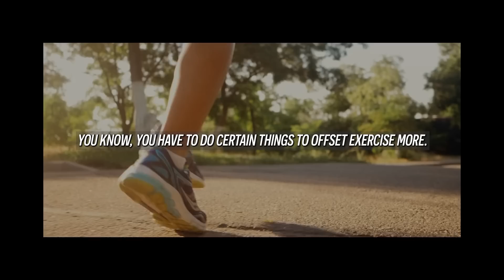The Dark Side of Alcohol: How Alcoholism Impacts Your Brain and Body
Neuroscientist Andrew Huberman is on a mission to educate the public on the effects of alcohol and alcoholism on the brain and body. In his podcast, he delves into the science behind how alcohol affects the mind and brain, and sheds light on the negative consequences of alcoholism. Alcohol is one of the most widely consumed substances, but many people are unaware of its long-term effects. It's important to understand how alcohol can impact our lives and our health. That's why Huberman, an expert in the field of neuroscience, provides a comprehensive overview of the biology of alcohol addiction and explains how it affects the brain and body.

Andrew Huberman is a renowned neuroscientist and associate professor in the Department of Neurobiology at the Stanford University School of Medicine. He has made numerous contributions to the fields of brain development, plasticity, and neural regeneration and repair. By sharing his expertise on the effects of alcohol, he aims to raise awareness and help people make informed decisions about their alcohol consumption.

In his podcast, Huberman offers insights into alcohol's impact on motivation, and shares interesting facts about alcohol that you may not have known. Listen to the Huberman Lab Podcast for a comprehensive understanding of the effects of alcohol on the brain and body. Whether you're looking to quit drinking or simply want to learn more about this topic, Andrew Huberman's podcast is the perfect resource.

Youtube : 2 Bears 1 Cave Tom Segura Podcast